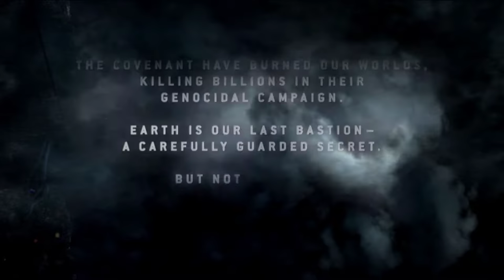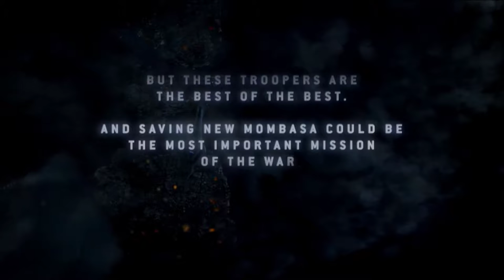Halo 3: ODST [1] Mombasa Streets // Streets Ahead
A bit of a misunderstanding for me at the start since I thought you were supposed to avoid the enemies, not have to kill them, but it worked out. I'm really enjoying the atmosphere, and being less tanky could be a fun experience. It also looks like we'll be switching characters, which could be done well or poorly.

I've been wanting to play this one for a while since I have a friend who's wild about it.

Also, the opening shows where my mind is at, I assumed that Romeo was hitting on Nathan Fillion, not the security officer.